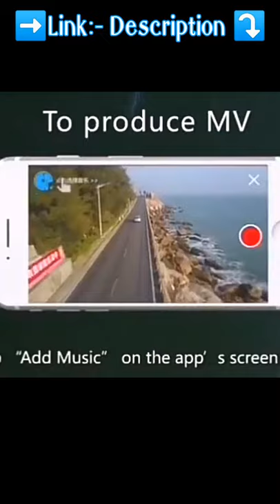Best Selfie Gesture Foldable Drone with 1080P 4K Dual Camera and WiFi Connectivity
◆Get link●●●⤵️
◆◆◆◆ Travel Laggauge
◆◆◆◆Automatic Toothpaste
◆◆◆◆ kids smart watch phone sos
◆◆◆◆ Wireless Car Mobile Charger
◆◆◆◆Zollyss Iron Sink Shelf Organizer Soap Sponge
◆◆◆◆Woodcasa Monto 5 Seatertl
◆◆◆PeTron 3 in 1 data cable
◆◆◆◆Tormeti Broom and Dustpan Set